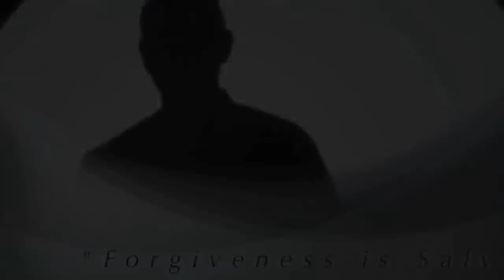Project Global Sound 2011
A Global soundscape for unity, peace and well-being. In September 2011 Lyz Coooper sent a message to sound-workers and music-makers world-wide inviting them to submit a soundbyte or two along with an image and a message. Lyz and Clifford Sax took all of the submissions and wove them into a sonic collage and Leon Puplett edited the images and messages to accompany the piece. Thanks to everyone who took part in this project - without you this would not be possible. What follows is almost 30minutes of soundscape to take you on a journey. To take part in Globalsound 2012 go to download this track for personal relaxation go